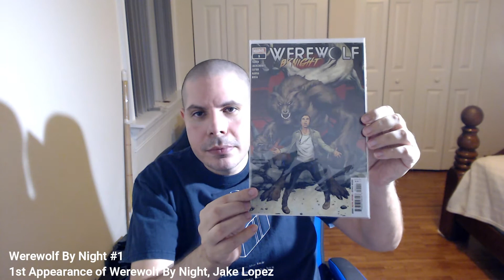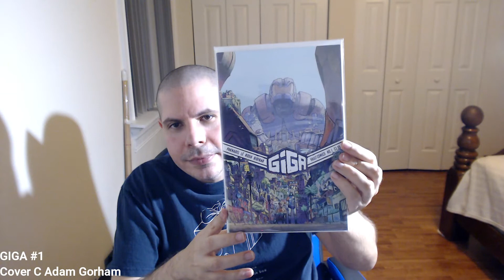10 Sub Giveaway and Multiverse Hurst #1 Box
I open my final #1 Box and draw a name for the giveaway.